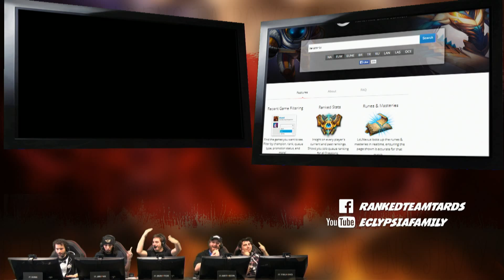Ranked Team Tards #15.1 : Barrage Ténébrant = sniper ?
ZeratoR, Jiraya, Tsukiyo, Arthéon et Xari en mode TARDS !
Retrouvez la Ranked Team Tard sur l'ECTV chaque lundi soir de 20h à 24h !